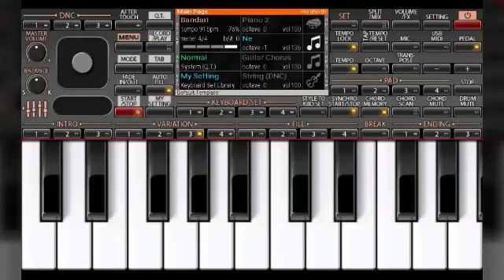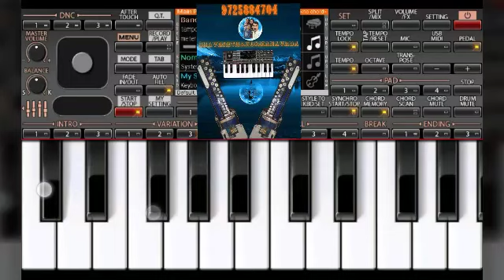Tu hath to adadi to jo je"mital rabari new song/piano tutorial /orgen keyboard notesan gujarati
hath to adadi jo
Mital rabari
dharati studio
Hitesh bhai
Jitu prajapati
Rajan rayaka
Dhaval motan
Vijay balwa
kanak aajani
Mital rabari
hath adadi to jo
how to play gujarati song orgen
piano keyboard notes gujarati song
piano vagado gujarati
piano tutorial
orgen tutorial
musical instrumant play
gujarati piano song
gujarati orgen keyboard cover
new gujarati song casio tutorial
letest gujarati song play piano
learn piano and orgen tutorial
gujarati song piano tutorial
.thanks.